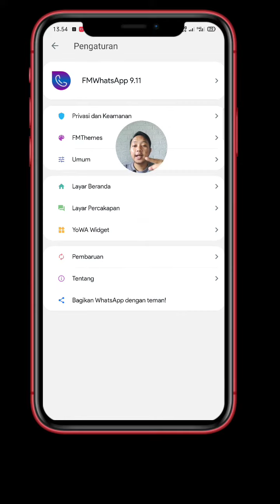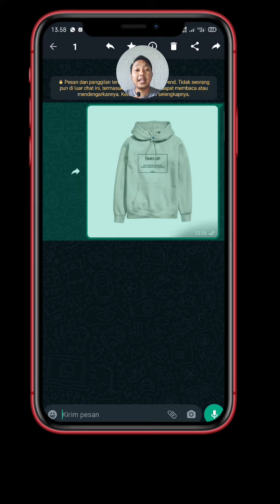Cara Kirim Gambar ke status WA Anti Ngeblur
Hallo Gaess
Di video tutorial kali ini aku share CARA KIRIM GAMBAR KE STATUS WA ANTI BLUR

Semoga membantu :)